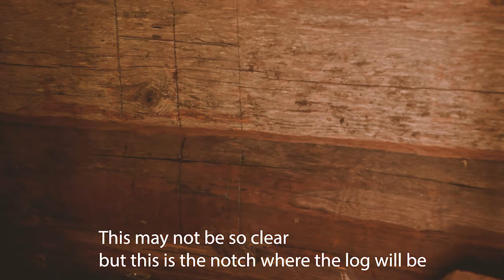Floorjoist church Of Slöjd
I´m putting in one of the floorjoists for the floor of the workshop wip. Making a notch in the timberwall and the sill. Some slow TV + talking about how I draw the notch. Talk in swedish with english subtitles.